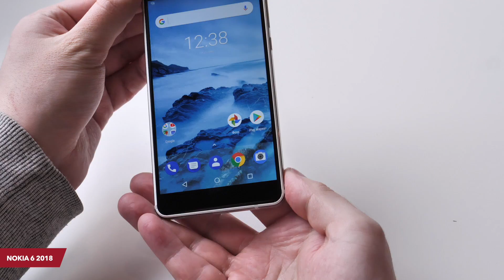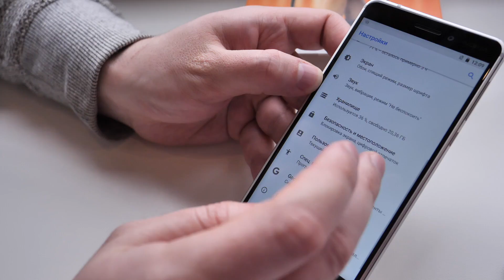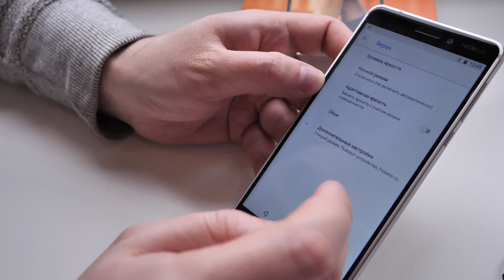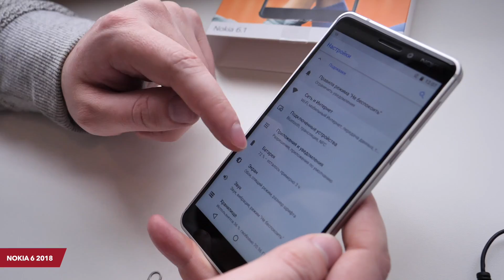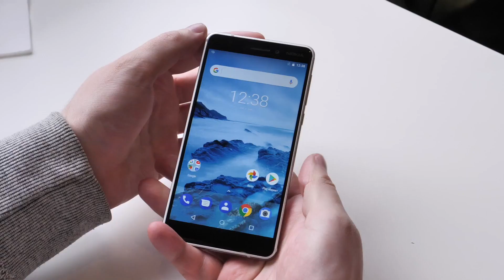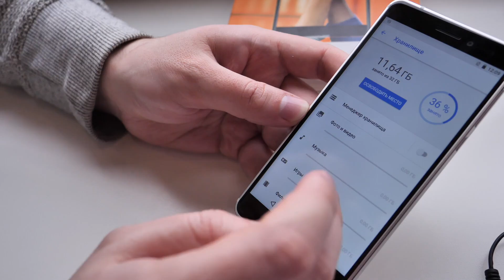Nokia 6 2018 - Полный обзор! + Сравнение Nokia 6 (2017) + OnePlus 5